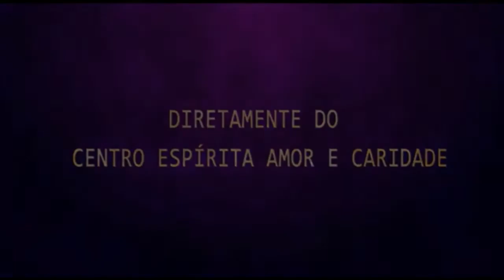Palestra Espírita - Ceac e Centro Espírita Irmã Catarina | 25.08.2020